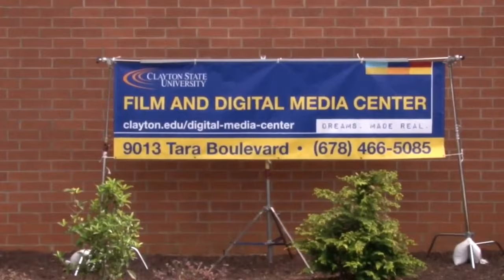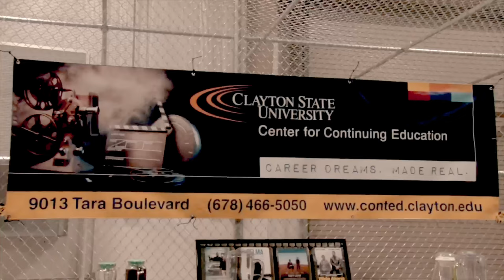Clayton State University Announcement - REEL FIGHT CHOREOGRAPHY CLASS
Carnell Holley announces that his class Reel Fight Choreography class has been approved, and he will be instructing that class for their Film and Digital Media Certificate Program.

Film and Digital Media Center
9147 Tara Blvd, Jonesboro, GA 30236

Link to interview with Clayton State University's senior manager Teresa Steppe for the Film and Digital Media Center.

Practice fight scene between Carnell Holley and Alex Bush, shot and edited by Marques Archie.